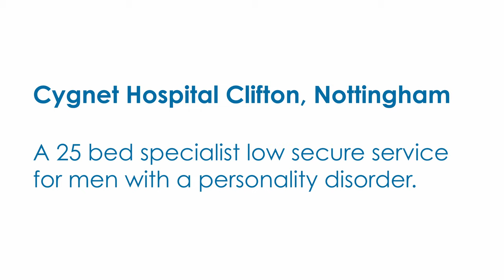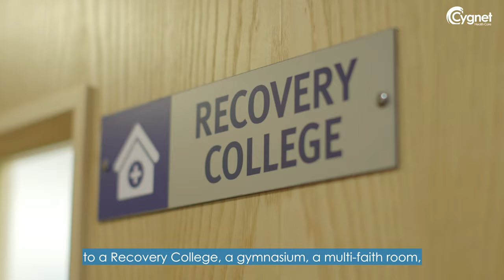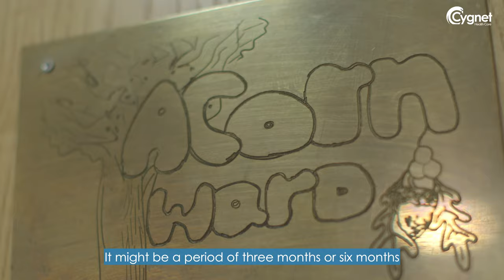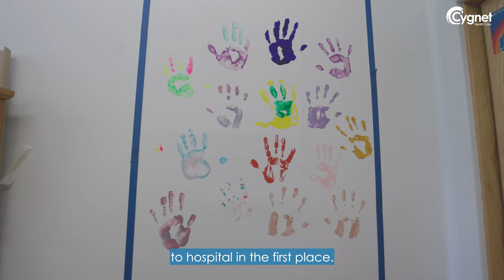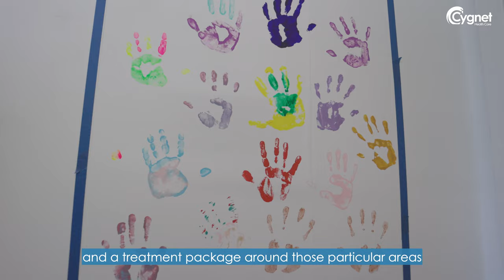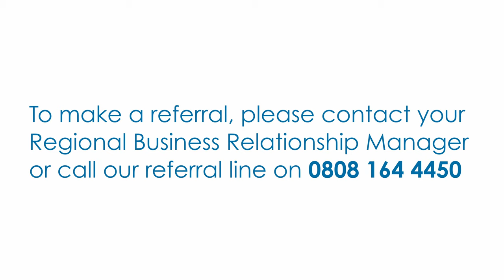Cygnet Hospital Clifton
In this video key members of the team at Cygnet Hospital Clifton talk about the service provided on Ancaria Ward and Acorn Ward, the hospital's dedicated personality disorder services for men in a low secure setting.